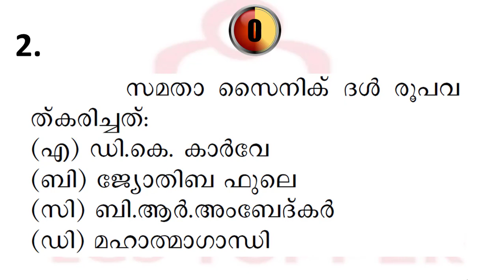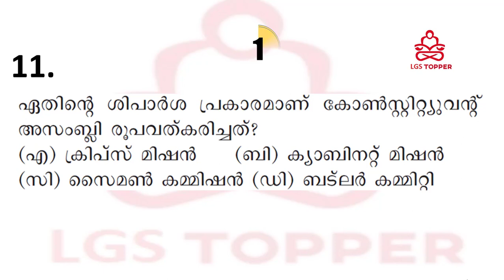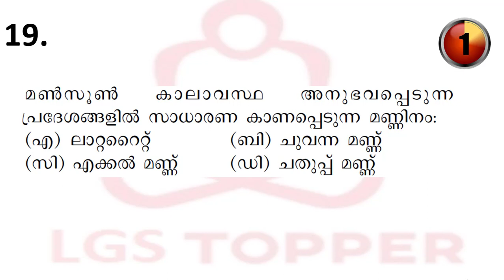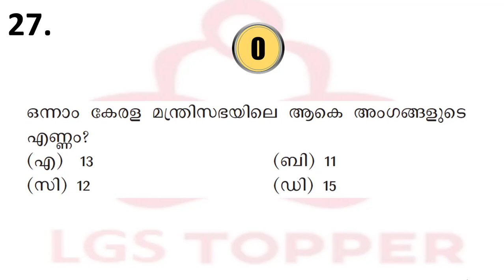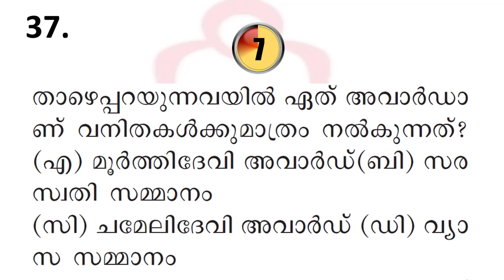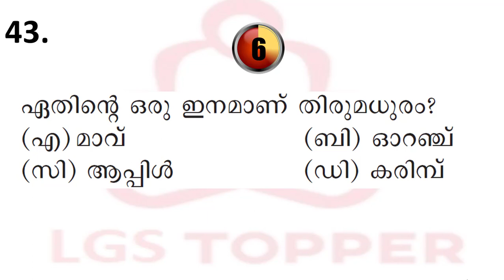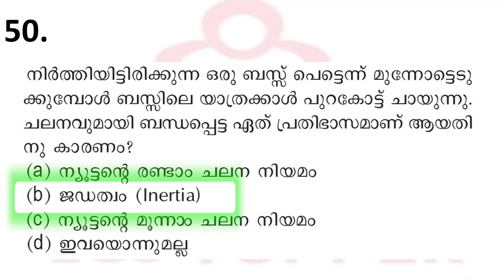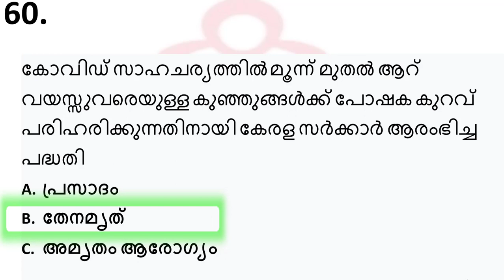LGS MAINS EXAM 23| LGS mains New syllabus based Exam 23 |LGS MAINS @LGS Topper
ഒളിമ്പിക്സ് |ഒളിമ്പിക്സിൽ ഇന്ത്യയുടെ ശ്രദ്ധേയമായ പ്രകടനങ്ങൾ| LDC Mains Classes